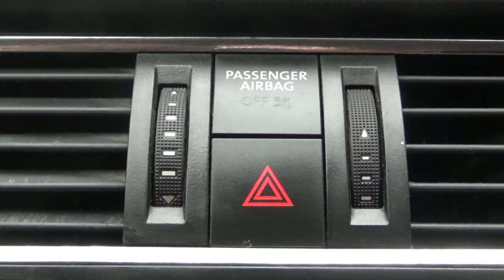Seat / Toledo / 2019 - 10467